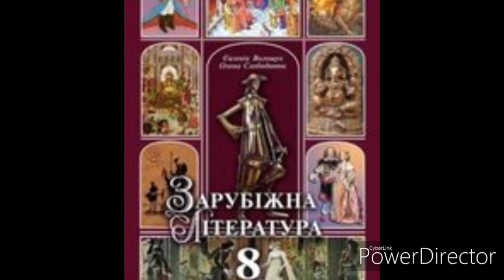Зарубіжна література//8 клас//"Барновшатна владарко Афродіто" ст.87-88//Сапфо.